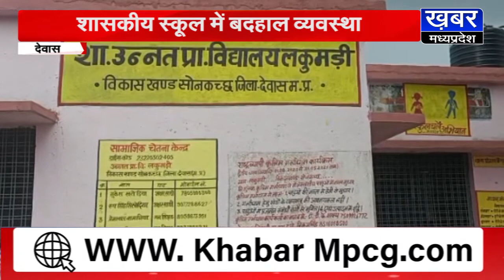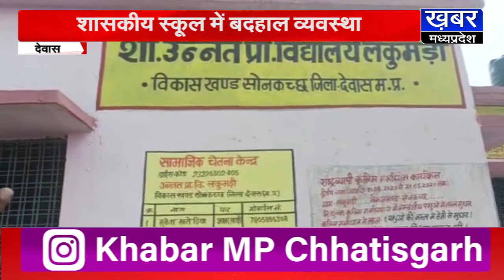DEWAS-शासकीय स्कूल में बदहाल व्यवस्था,भवन में लगा गंदगी का अंबार !